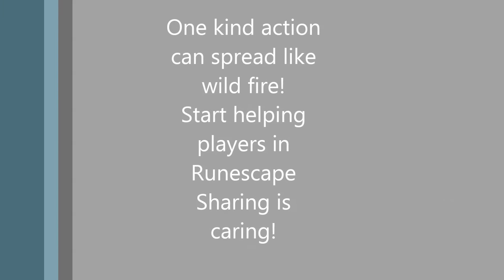A player donating up to 2m to F2P players (90% Cried)